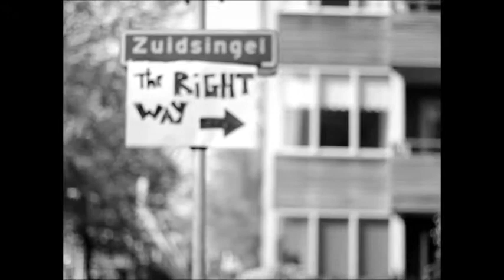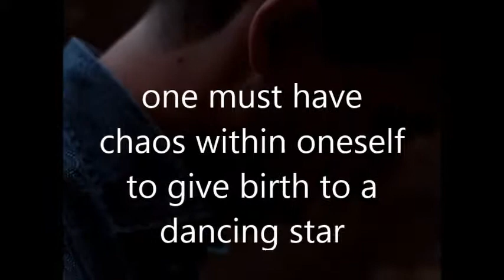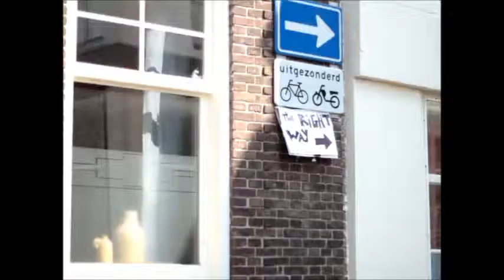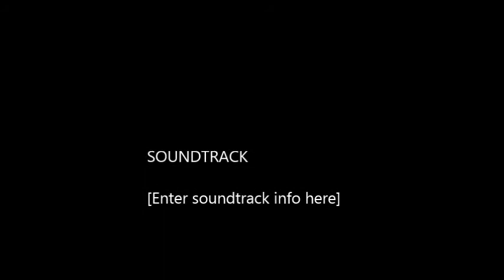...Therefore We Exist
Emotion and Existentialism
For UCR Capstone Project
Director Stella Panova